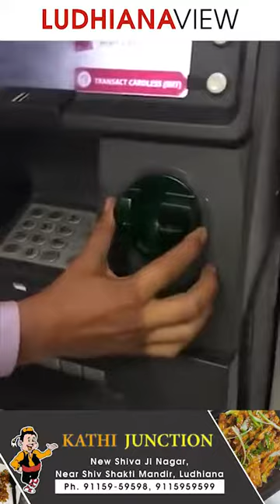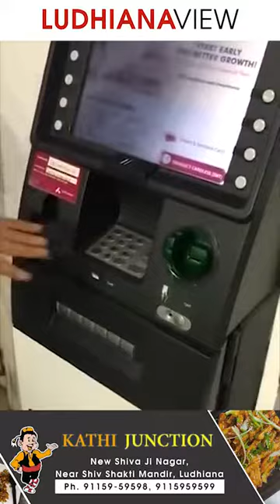ATM Machine Ludhiana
ਐਟੀਮ ਇਸਤੇਮਾਲ ਕਰਨੇ ਵਾਲੇ ਧਿਆਨ ਦੇਣ
एटीएम इस्तेमाल करने वाले धयान दें
ATM USERS BE ALERT